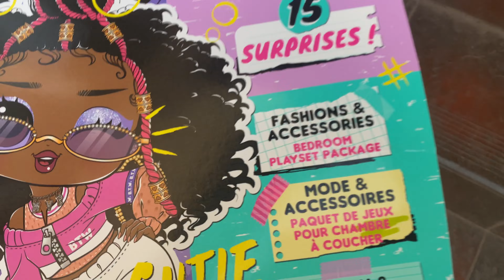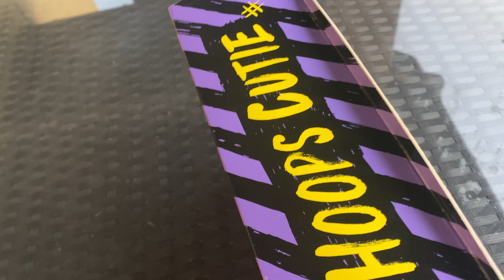Распаковка Lol Surprise Tweens Nia Regal Kroshik Day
Распаковка Lol Surprise Tweens Nia Regal